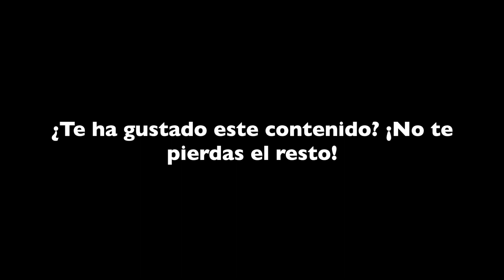Prediciendo la rotación a través de Datos - Caso HP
Jose Berengueres, Professor of Design Thinking & Angel Investor nos cuenta el caso HP, utilizando Datos para predecir la rotación laboral. Aprende cómo fidelizar al talento descargándote nuestro ebook gratis